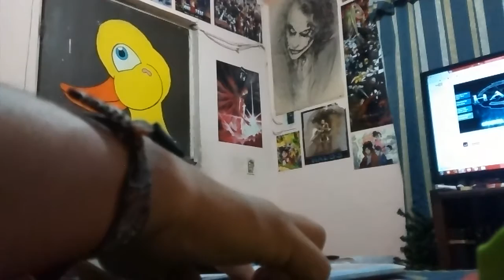UNBOXING - UNSC M6 (LANZADOR)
El lanzador M6 PDWS es uno de los más populares del UNSC. En el tiempo, ha tenido muchas ligeras variantes, pero su impresionante alcance y versatilidad siguen iguales, lo que la hace muy popular en el campo de batalla.

FABRICANTE: MISRIAH ARMORY
MODELO: M6H PDWS